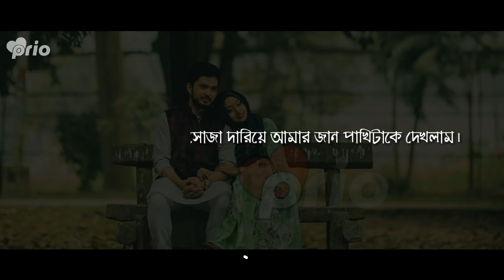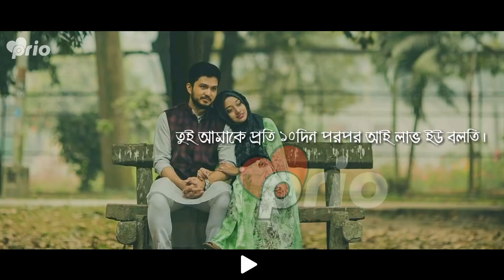পাগল আর পাগলী ৪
Voice : Prio, Neha

Edit : Prio